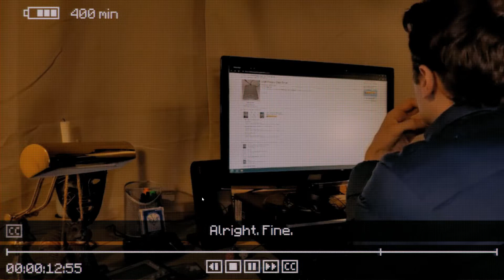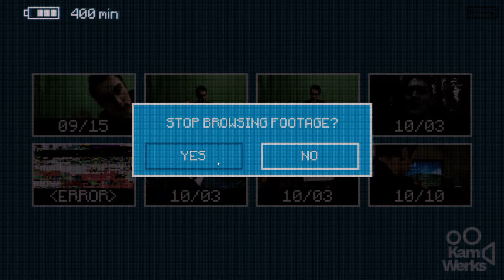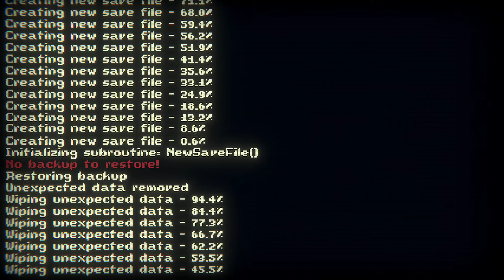Dealing With Inscryption - Part 03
Inscrypt and tear, until it is done.